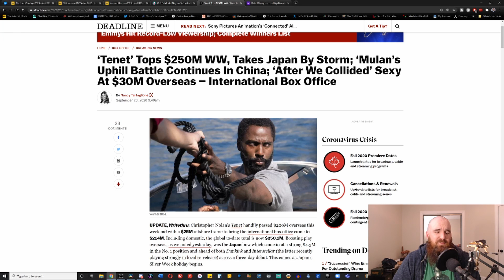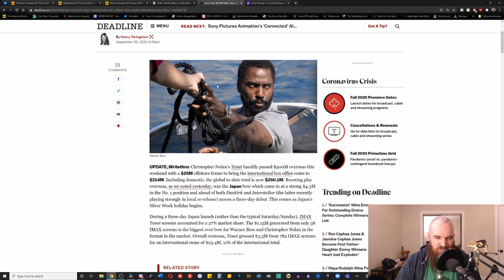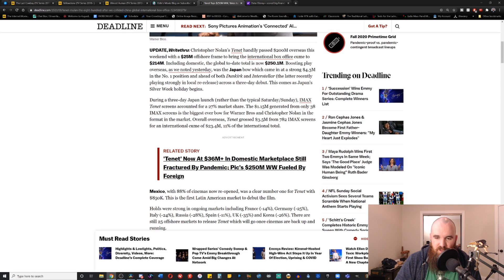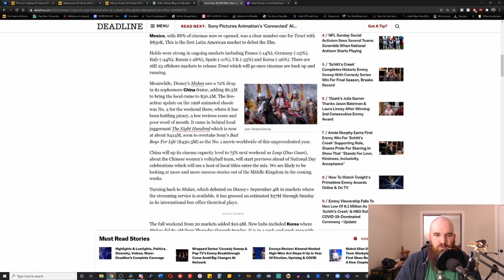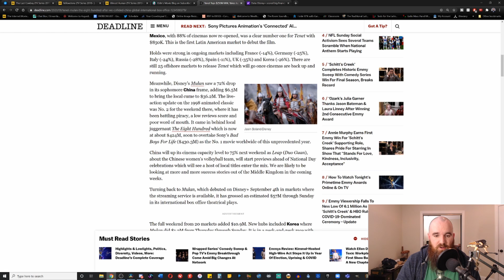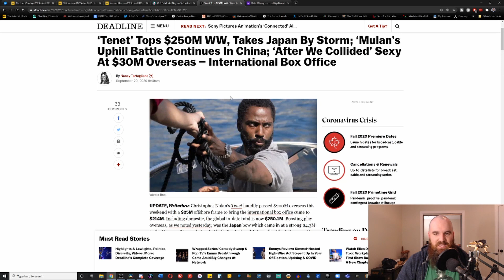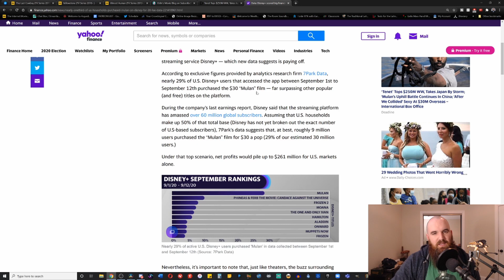Tenet Passes $250 Million Worldwide as Mulan Drops 72% in China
Tenet continues to make money in a difficult market for big budget releases as Mulan plummets during its second weekend in China...based on this and some faulty reporting from Yahoo it seems that this movie is destined to be a financial failure